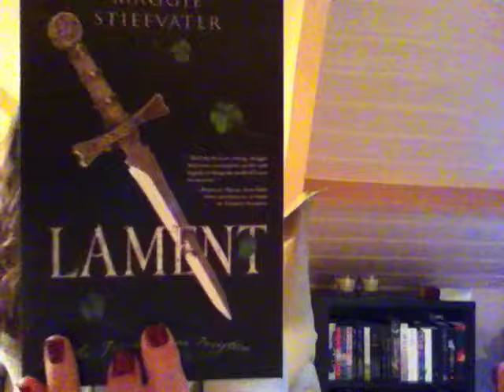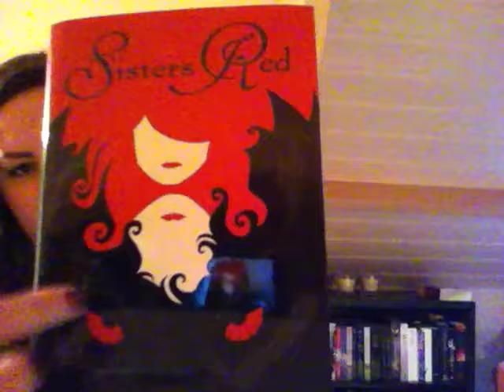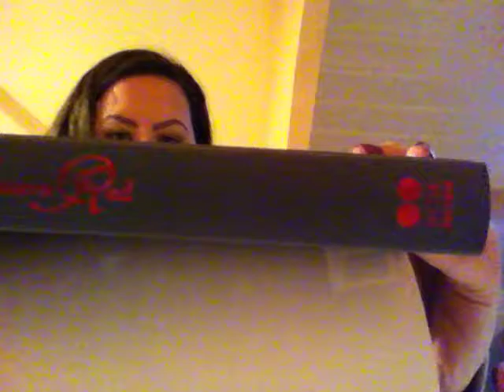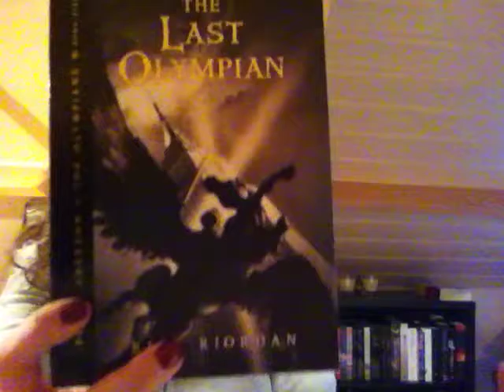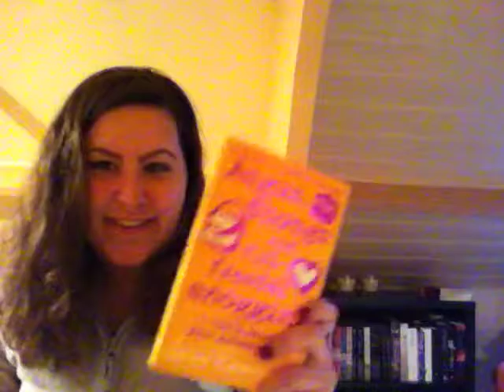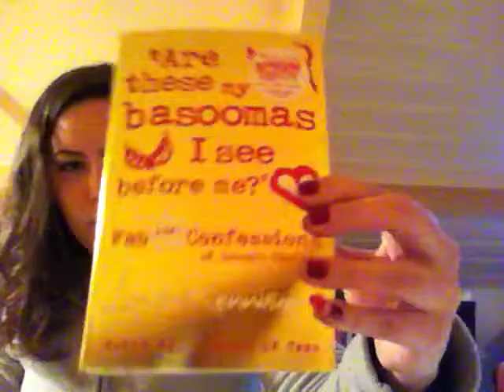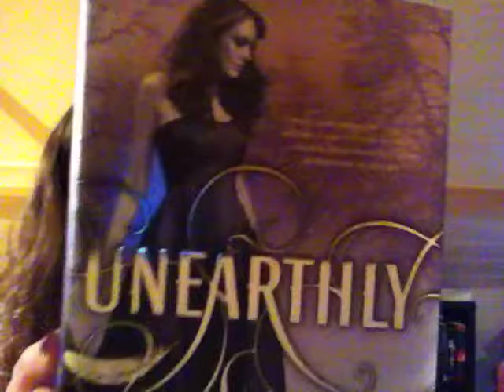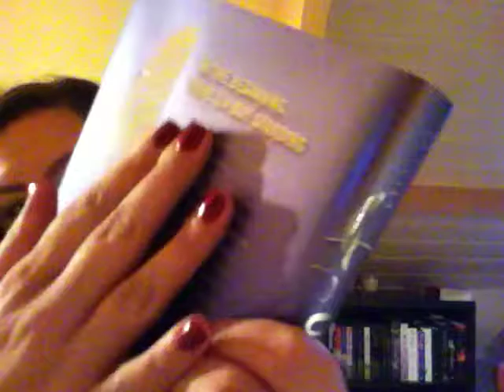In My Mailbox (17)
In My Mailbox is a weekly meme hosted by Kristi over

Books mentioned:
Lament by Maggie Stiefvater
Sisters Red by Jackson Pearce
The Battle of the Labyrinth by Rick Riordan
The Last Olympian by Rick Riordan
The Sword of Hades by Rick Riordan
Angus, Thongs and Full-frontal Snogging by Louise Rennison
'Luuurve is a Many Trousered Thing...' by Louise Rennison
'Are These My Basoomas I see before me?' by Louise Rennison
Withering Tights by Louise Rennison
Unearthly by Cynthia Hand

Happy reading!